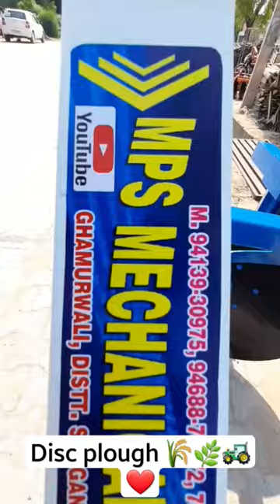Disc Plough 🌾🌿🚜❤ 9413930975 7597451175 @mpsmechanicalworks924